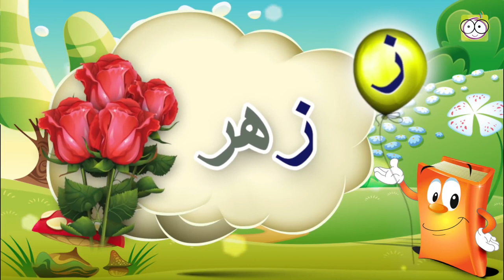تعليم الحروف للأطفال كرتون ميكس - cartoon mix